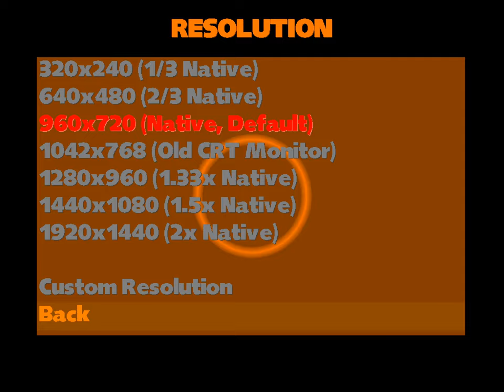PJ IKEMEN Special: PJ MUGEN Version 2.8 (Both Versions) Update (March 6, 2022)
Recommended Resolution: 720p (or 1080p if YouTube fucks up the encoding again)

I've done a lot of work with this screenpack update, especially the IKEMEN GO version. Check the readmes for details.

-Notes-
I know the MUGEN 1.0 version was demonstrated in MUGEN 1.1, but I assure you this is a 1.0-compatible screenpack with lifebars!

-Timestamps-
0:00 - Intro
0:11 - Loading screen (IKEMEN GO)
0:18 - Combined Logo/Intro storyboard (IKEMEN GO)
1:27 - Main Menu (IKEMEN GO)
1:47 - Options Menu (IKEMEN GO)
3:06 - Back to Main Menu
3:35 - Character Select Screen (414-slot Version)(IKEMEN GO)
4:33 - Versus Screen (Single Vs. Single)(IKEMEN GO)
4:45 - Single Vs. Single AI fight
6:07 - Vs. Screen (Simul 2 Vs. Simul 4 with Order Select)(IKEMEN GO)
6:17 - Simul (2 members) Vs. Simul (4 members) AI fight to showcase lifebar designs for simul
6:54 - Vs. Screen (Tag Vs. Tag with Order Select)(IKEMEN GO)
7:03 - Tag Vs. Tag fight (to showcase how tag works with the lifebars)
7:26 - Vs. Screen (Turns Vs. Turns with Order Select)(IKEMEN GO)
7:35 - Turns Vs. Turns fight (to showcase how Turns mode works with the lifebars)
8:33 - Winquote Showcase (IKEMEN GO)
9:02 - Intro Storyboard (MUGEN 1.0)
9:21 - Main Menu (MUGEN 1.0)
9:23 - Options Menu (MUGEN 1.0)
9:28 - Back to Main Menu (again)
9:42 - Character Select Screen (MUGEN 1.0)
10:01 - Versus Screen (MUGEN 1.0)
10:05 - Single Vs. Simul (to demonstrate lifebar changes in MUGEN 1.0)
10:17 - Character Select Screen (to switch modes)
10:34 - Turns Vs. Turns ( to demonstrate lifebar changes in MUGEN 1.0)
11:04 - Ending